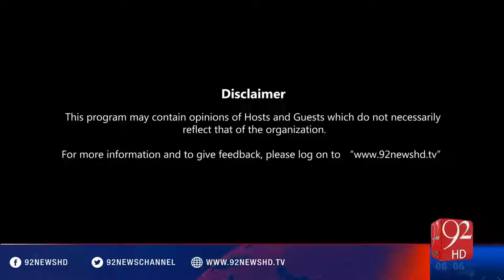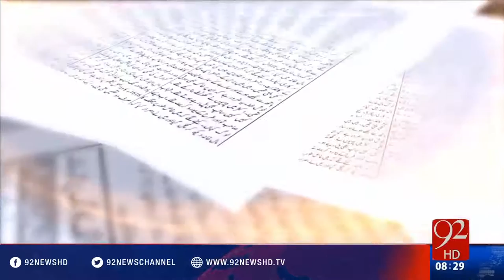Bakhabar Subh - 20-04-2016 - 92NewsHD